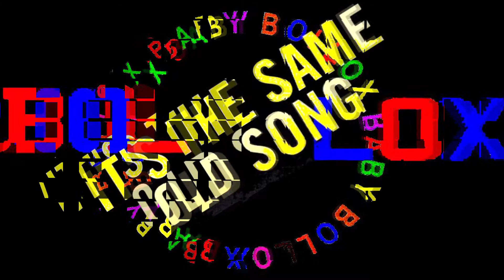THE FOUR TOPS It's The Same Old Song (BABY BOLLOX)